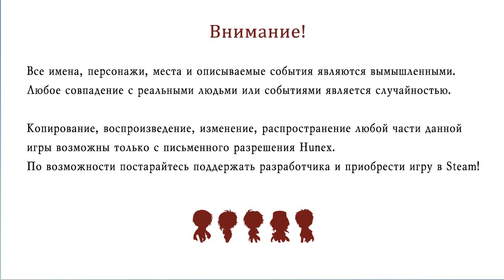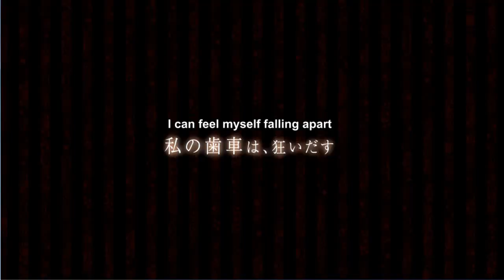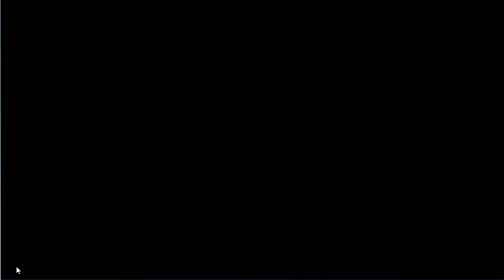Паровая тюрьма / Steam Prison,Глава 1(часть1)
Год релиза: 2016
Тип: С выборами
Продолжительность: 10-30 часов
Жанры: Драма, Романтика, Экшн, Приключения
Автор: HuneX
Перевод: Snow rowan
Язык: Русский

Есть два типа людей: те, кто правят, и те, кем правят.

Верхний мир – великолепная утопия.
Нижний мир – грязные промышленные земли.
Наша героиня, выросшая в Верхнем мире, испытывает лишь презрение к низшим.
Однако работа в полиции налагает определенные обязательства, и теперь героиня вынуждена отправиться в Нижний мир, чтобы выполнить задание по наблюдению. И вот шестерёнки судьбы начали свой ход.